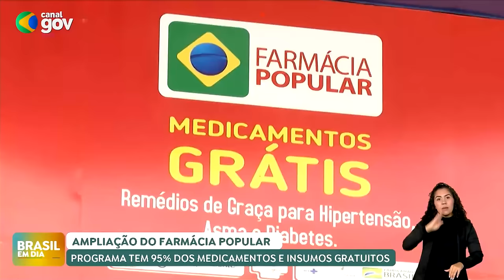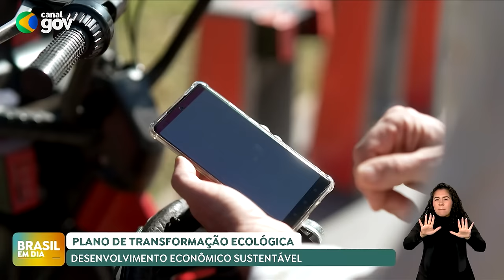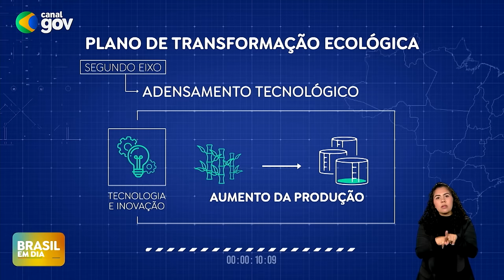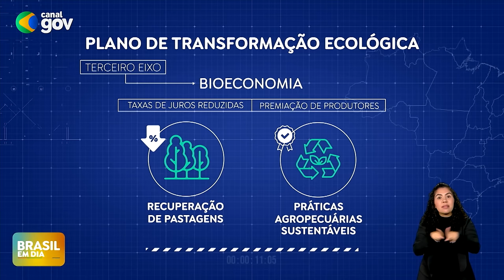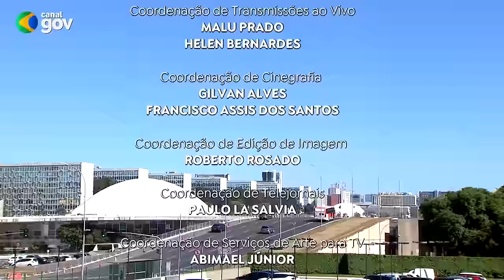BRASIL EM DIA | 16/07/24